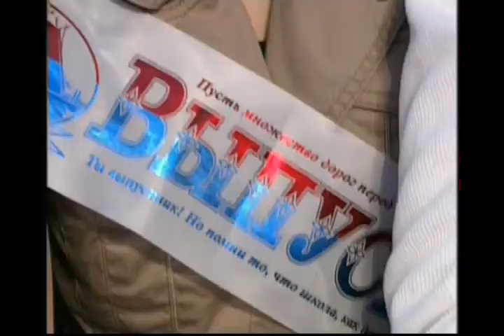Die Queen of Rock — Mumiy Troll. (Live @ St. Petersburg 2007)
Red Sails, St. Petersburg. 23 Juni 2007